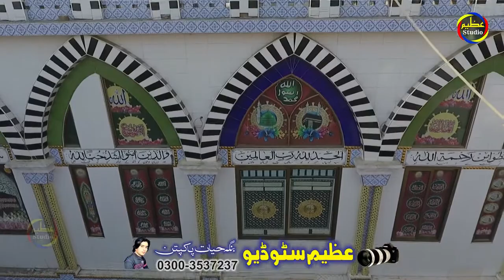یہودیوں کی تاریخ | یہودی قبائل | یہودی قوم | mufti ashfaq madani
مدینے میں آباد یہودیوں کی ہسٹری